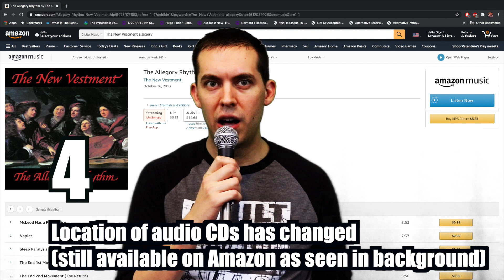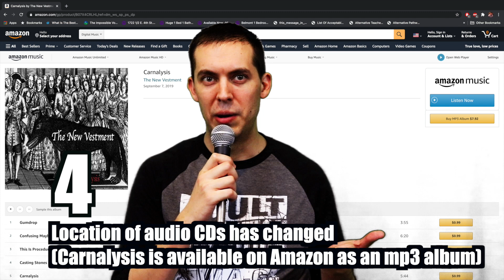TNV New Year 2021 Announcements!!! Channel Goals for this year!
The New Vestment needs your support this year to grow the channel and spread the music and God's truth! Here's how YOU can do it! This will help us achieve our goals